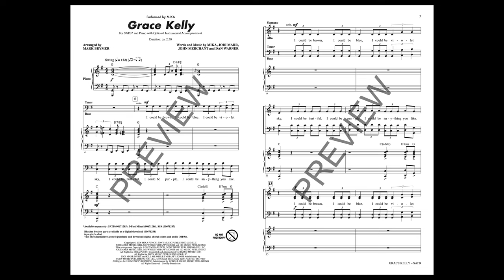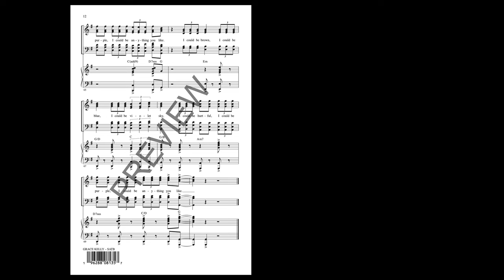Grace Kelly (SATB Choir) - Arranged by Mark Brymer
TikTok brought English superstar MIKA (and joyous digital vocal layering) back into the spotlight with the “Grace Kelly challenge,” in which singers stack and mix vocals of the explosive 2007 chorus to great effect! We were thinking it would be nice stacking those vocals live with your choir!